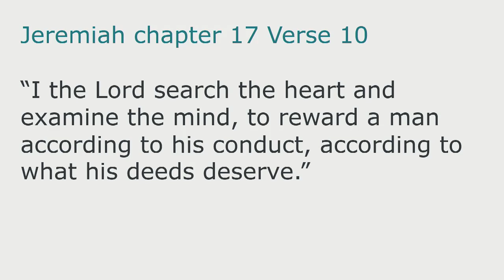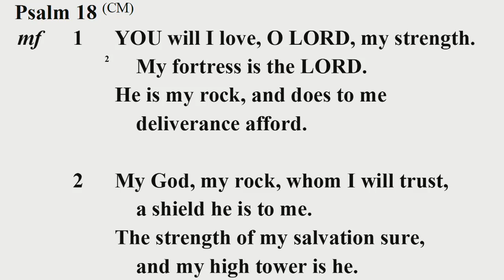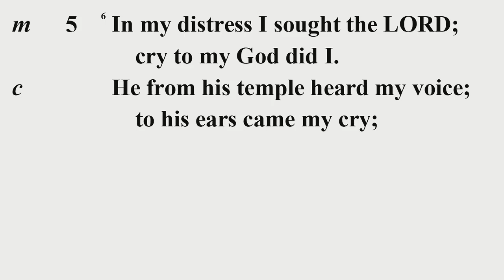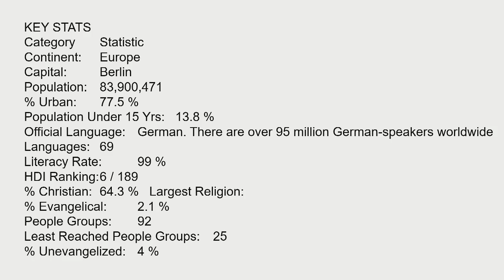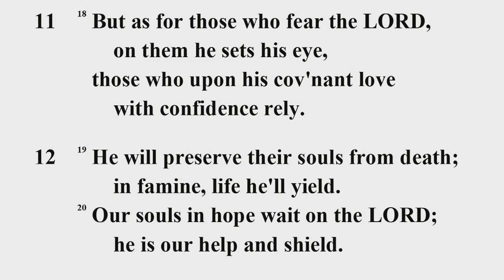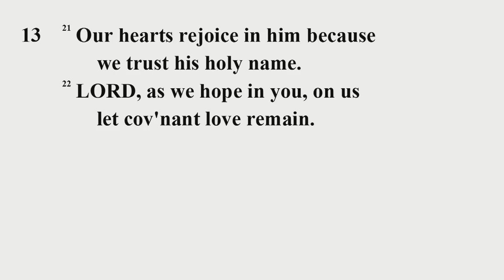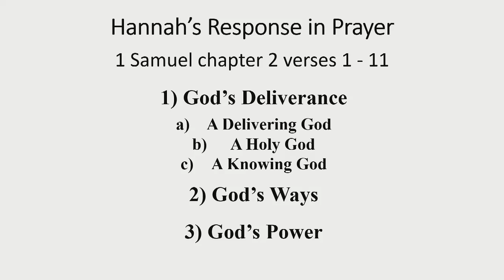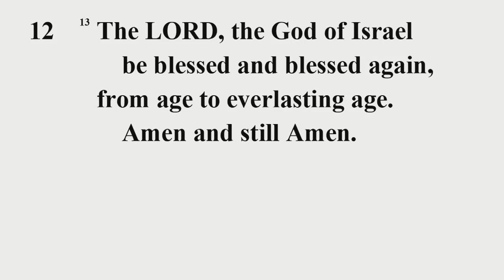Hannah's Response In Prayer - 1 Samuel 2:1-11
Evening Worship - 01 January 2023
Rev Edward McCollum